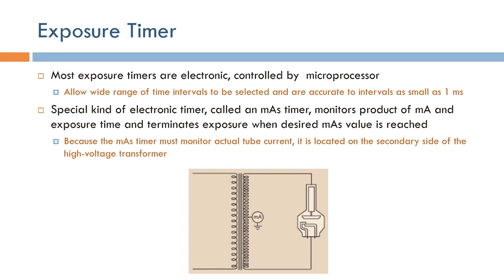Short Topics in X-Ray Imaging: Control of Exposure Time (Arabic Narration)